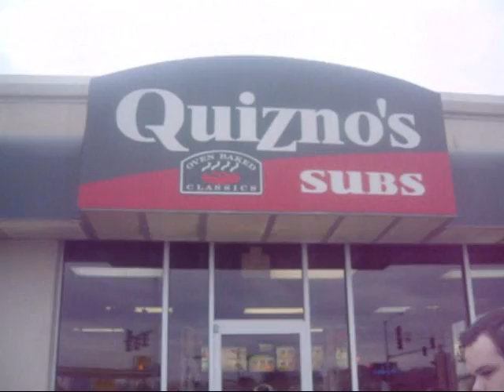Road Trip1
TEAM O.G.